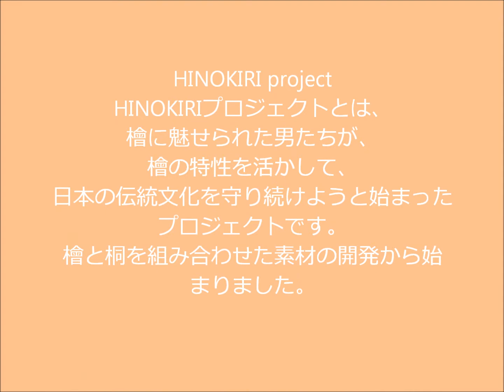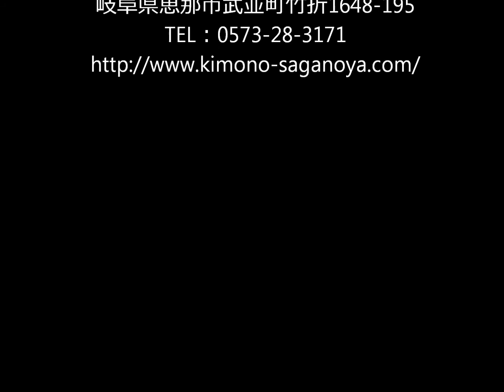檜と桐の合板チェストのHINOKIRIの開発プロジェクトです。今回は総桐衣装ケースをご紹介です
岐阜県恵那市の嵯峨乃やは檜と桐の合板チェストのHINOKIRIの開発プロジェクを計画しています。そのプロジェクトで試作品の販売等も実験的に行っています。